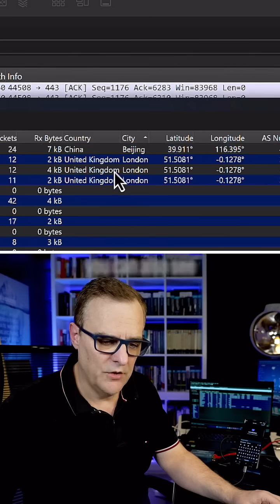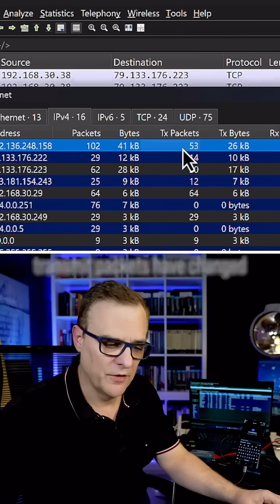Is DeepSeek lying to You? China’s AI may be watching..."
🔎 Is DeepSeek AI secretly spying on you? Could your data be flowing straight into China’s hands?

In this video, we use Wireshark to analyze DeepSeek’s network activity and uncover whether your private conversations are truly staying private—or if they’re being sent to servers in China. With growing concerns over data surveillance, national security, and AI manipulation, should you trust foreign AI tools?

💡 What you’ll learn:
✅ How to use Wireshark to track AI data flows
✅ Is DeepSeek sending your information to China?
✅ How this compares to OpenAI, Meta, and U.S.-based platforms
✅ The bigger picture—Is AI becoming a tool for global surveillance?

🛑 China has already been accused of using apps like TikTok to gather intelligence. Could DeepSeek be the next tool in a digital espionage operation? The truth might shock you.

Watch till the end to see what we discovered and decide for yourself!

credits: davidbombal